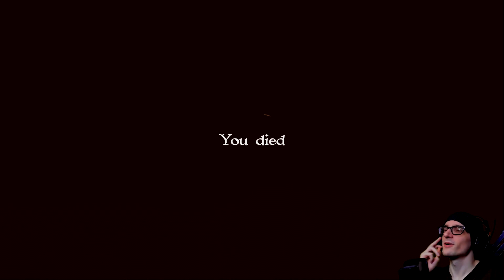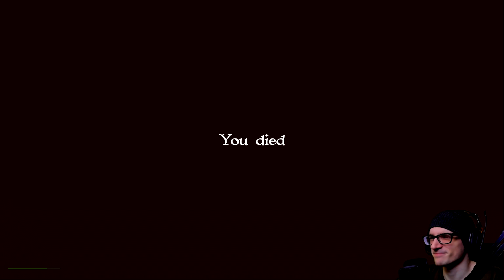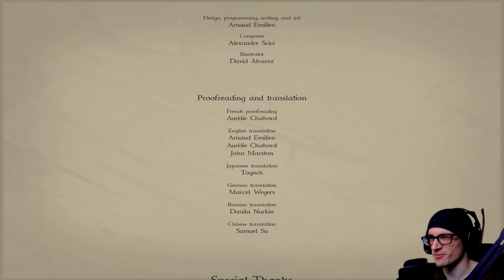Neverlooted Dungeon: Almost Epic Adventures™ (Demo)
Neverlooted Dungeon: Almost Epic Adventures™ (Demo) - Venture deep into the Neverlooted Dungeon and face its treacherous, deadly traps. Armed with your creativity, trusty weapon and magical items, find your own ways to outsmart the dangers in a highly immersive world. Be careful, become paranoid, be the first to loot!